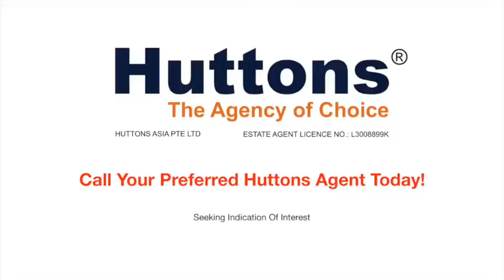The M Condo - Where Is The M at Bugis?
. Rare super attractive site that is just 3 mins walk to Bugis Junction.